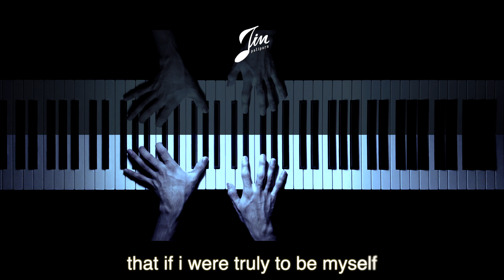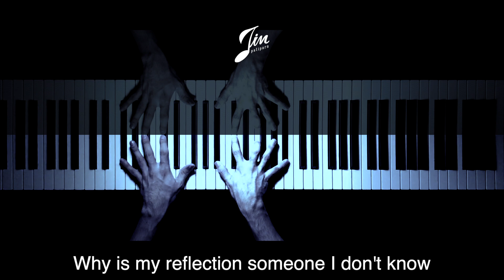Reflection - Original Version [Piano Accompaniment] | Jin Patiparn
I played this song in the key of [F] at Tempo=80

Feel free to use it as a backing track anywhere

You can also make your own cover version with this, just give a credit to my channel :)

ใครต้องการโน้ตเปียโนเพลงนี้ในเวอร์ชั่นของผม ติดต่อผมผ่านทาง Facebook หรือ Email ได้เลยนะครับ